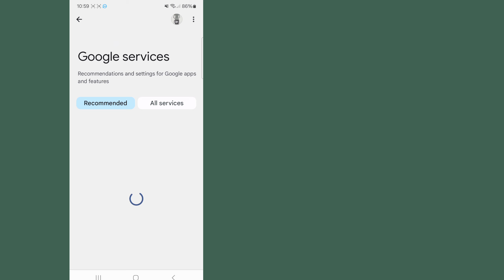Как удалить учетную запись Facebook на Android или iOS в 2024 году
Как удалить учетную запись Facebook на Android или iOS в 2024 году ||  Удалить учетную запись Facebook ||  но не знаешь как?  Мы здесь, чтобы помочь.  Посмотрите это видео, чтобы узнать, как удалить Facebook на устройствах iPhone или Android с помощью мобильного приложения.

     Для начала откройте приложение Facebook на своем смартфоне.  Затем коснитесь значка меню в правом верхнем углу.  Прокрутите вниз и нажмите «Настройки».  Затем выберите Центр учетных записей.  В разделе «Настройки учетной записи» выберите «Личные данные».  Затем нажмите «Владение и контроль учетной записи».  Нажмите «Деактивация» или «Удаление».  Затем выберите учетную запись, которую хотите удалить.  Выберите, хотите ли вы временно деактивировать свою учетную запись или удалить ее навсегда, затем нажмите «Продолжить».  Если хотите, вы можете указать причину, по которой вы хотите удалить свою учетную запись Facebook, затем нажмите «Продолжить».  Прежде чем удалять свою учетную запись, ознакомьтесь с другими вариантами, включая временную деактивацию, проверку журнала активности, загрузку вашей информации и фотографий с Facebook, перенос копии вашей информации в другую службу, например Google Docs или Dropbox, а также просмотр всех приложений, в которые вы вошли.  использовать вашу учетную запись Facebook.  Если вы все еще хотите продолжить удаление своей учетной записи, нажмите «Продолжить».  Для подтверждения удаления введите свой пароль.  Затем нажмите «Продолжить».  Наконец, нажмите «Удалить учетную запись», чтобы завершить процесс.  После этого ваша учетная запись будет удалена без возможности восстановления.

     Если вы решили окончательно удалить свою учетную запись, у вас будет 30 дней, чтобы передумать и повторно активировать свою учетную запись, прежде чем она будет удалена навсегда.  Чтобы повторно активировать свою учетную запись, просто войдите в Facebook, используя адрес электронной почты и пароль учетной записи, которую вы удалили.